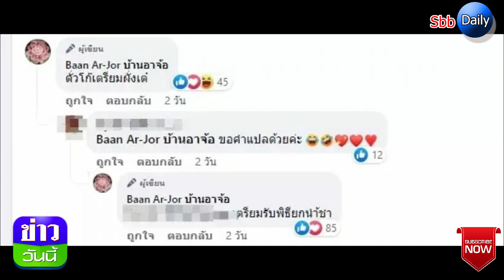ลุ้นข่าวดี คู่รักเพิ่งเปิดตัว หลังครอบครัวฝ่ายชายลั่นถึงพิธีสำคัญ